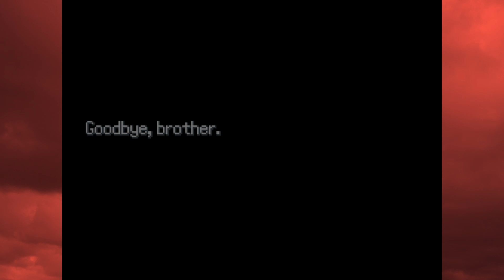Pokémon Edge Rising - EP 10 - Revenge